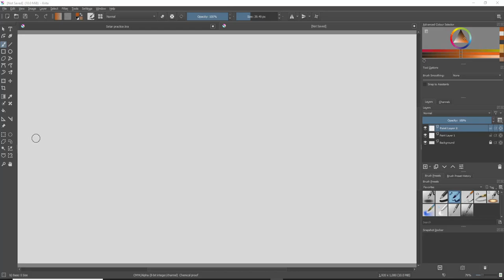Clumsy Monkey The Song - آهنگ میمونِ خرابکار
Our beloved Clumsy Monkey's iconic song! With vocals.